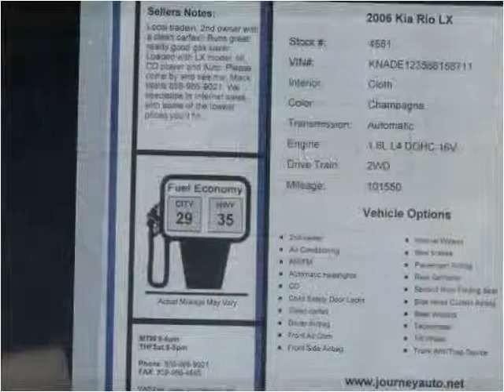2006 Kia Rio Used Cars Berea KY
This 2006 Kia Rio is available from Journey Auto Sales.